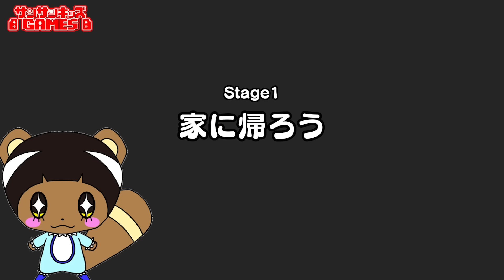洋服にウンチ模様をつけられた！？男の子のイタズラから女の子を守ろう！【いたずらを避けろ！】｜ゲーム実況｜★サンサンキッズGAMES★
ひみつのおるすばん？隠れたおしゃべりする可愛い食べ物を見つけ出して変身しよう♪【ロブロックス・ROBLOX】｜ゲーム実況｜★サンサンキッズGAMES★

6歳〜のお子様向けに、ゲームの「楽しさ」「魅力」「新しい遊び方」の提供を目指しています♪

★楽曲提供★
SUNSUN KIDS GAMES (feat.Junpei Fukuyoshi) / Stardom Sound

★使用効果音★
OtoLogic